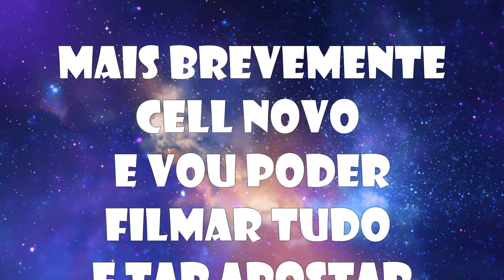OFFICINA SERVICE TRACK DO MEU AMIGO MIT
MAROMBA & MAROMBEIRO MOTIVAÇÃO GYM

Família seguem me nas minhas redes sócias

REDES SÓCIAS

FACEBOOK • alaudino momade dossa

é nóis ! TAMOS JUNTOS 💪🏽♥️